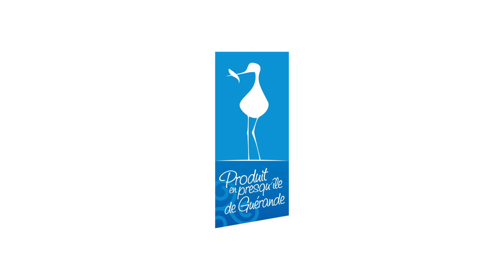Criée du Croisic - Produit en Presqu'île de Guérande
Film réalisé par RCA La Radio pour la société Loire Atlantique Pêche et Plaisance, membre fondateur de l'association Produit en Presqu'île de Guérande